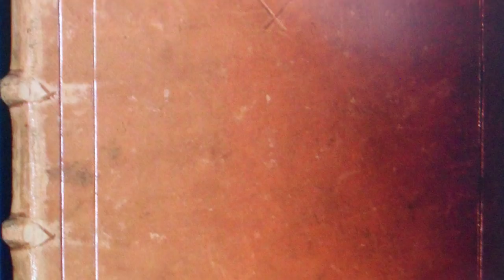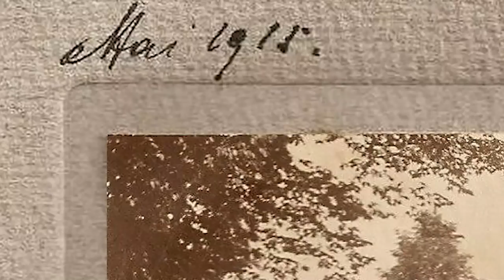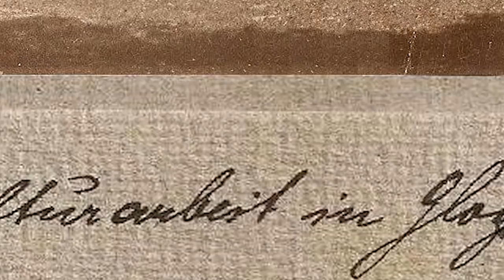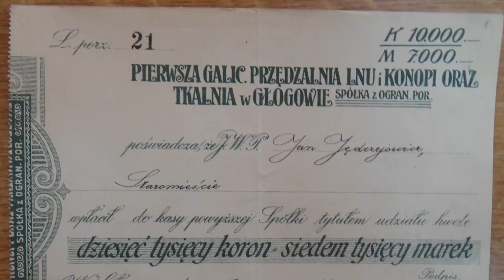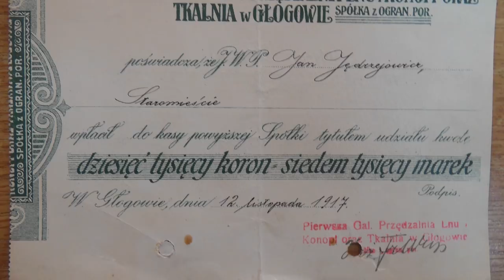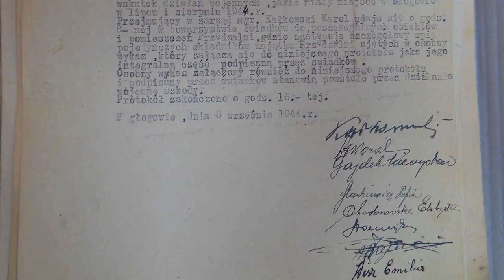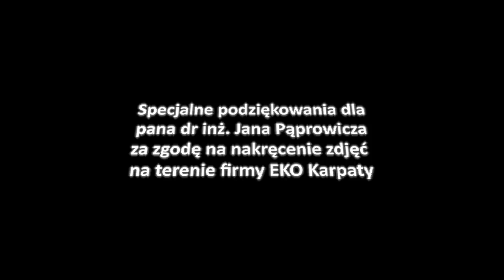Pałac książąt Lubomirskich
Film „Pałac książąt Lubomirskich” jest pierwszym z cyklu „Głogowska ścieżka historyczna”. Cykl będzie przybliżać różne ciekawe miejsca w naszej gminie. Pierwszy odcinek bierze na warsztat najstarszy murowany budynek na terenie gminy Głogów Małopolski, którym jest dawny pałac Lubomirskich. Został on zbudowany w latach 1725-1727 jako siedziba głogowskiej gałęzi tego książęcego rodu. Jako rezydencja służył do końca XVIII w. Później, po wymarciu głogowskich książąt, pałac został oddany w użytkowanie armii austriackiej. Stacjonował w nim szwadron jazdy c. k. wojska. Zmienne koleje losu sprawiły, że na początku XX w. ulokowano w nim zakłady włókiennicze, zmieniając charakter z rezydencjonalnego na przemysłowy. Taką funkcję pełni on do dzisiaj, ale warto pamiętać o bogatej przeszłości tego obiektu. Film prezentuje ją w ciekawy sposób.